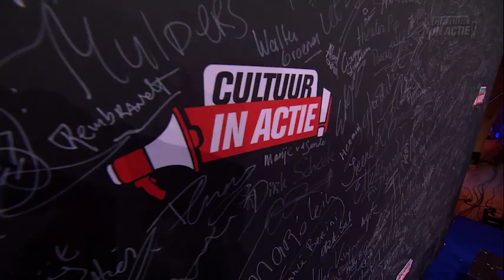Natalie Straatman - Cultuur in Actie!